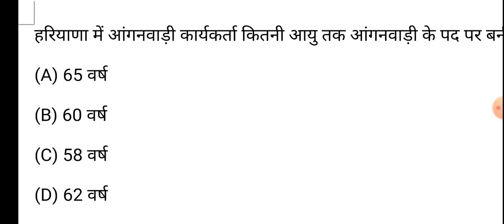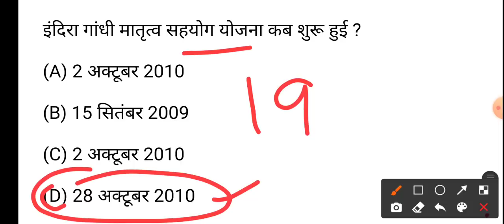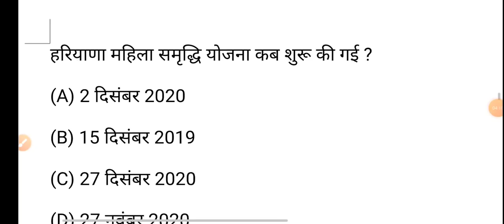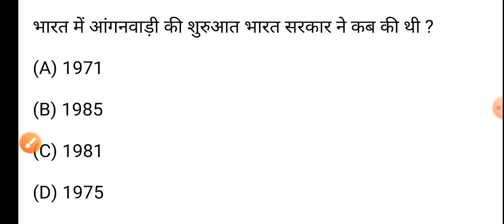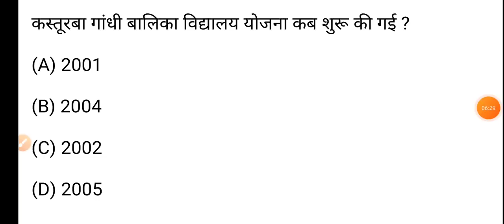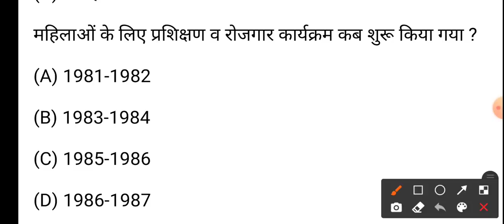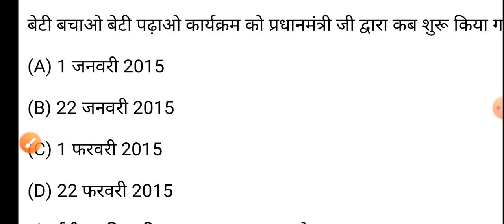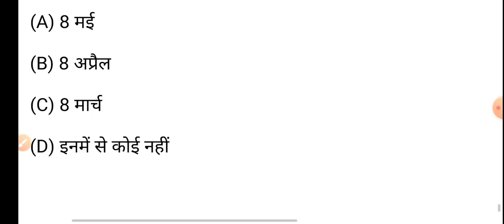HSSC Female Supervisor Exam 2021 | HSSC Female Supervisor Previous Year Question Paper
HSSC Female Supervisor Exam 2021 | HSSC Female Supervisor Previous Year Question Paper | HSSC Female Supervisor Important Questions | HSSC Female Supervisor Exam Preparation

1) hssc female supervisor exam 2021
2) hssc female supervisor previous year question paper
3) hssc female supervisor exam preparation
4) hssc female supervisor syllabus
5) hssc female supervisor important questions
6) female supervisor exam 2021